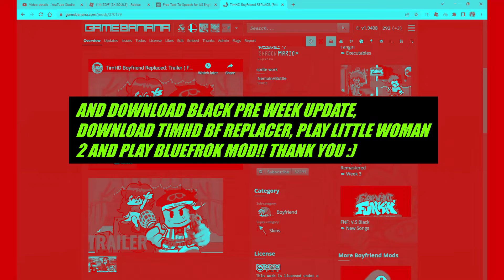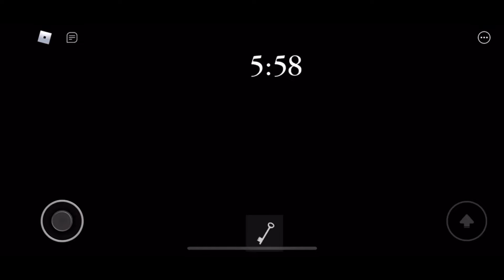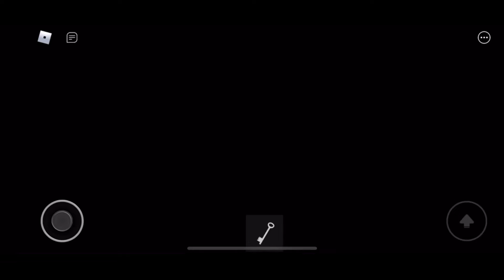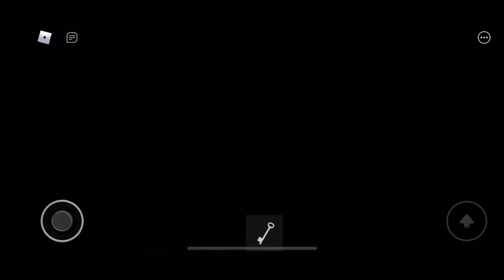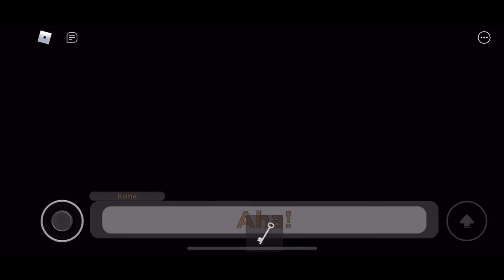TimHD Plays ROBLOX PIGGY: ROBOTIC APOCALYPSE CHAPTER 4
In this video, We are playing ROBLOX Piggy: Branched Realities!! IT'S FINALLY OUT NOW!! Enjoy the video :)